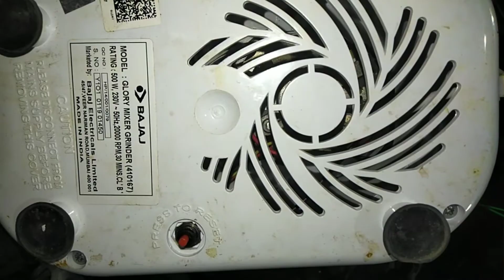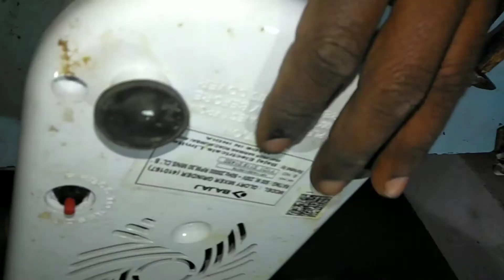Mixer grinder kaise thik kare